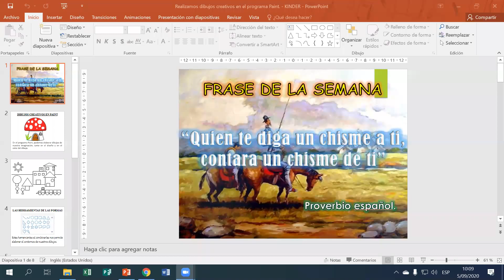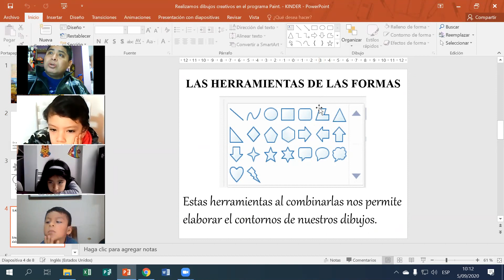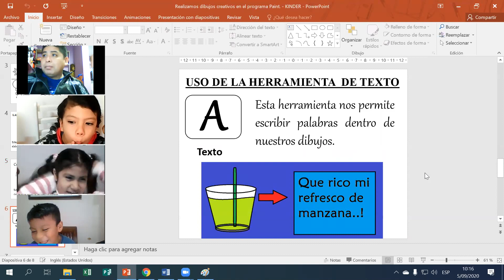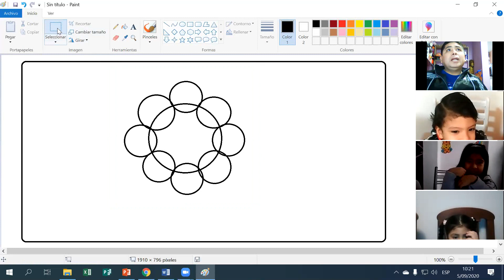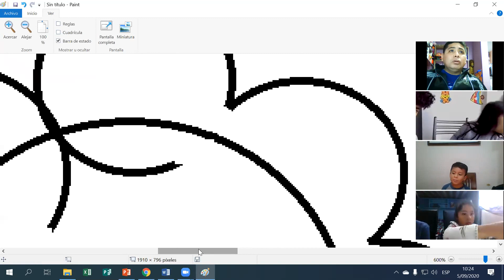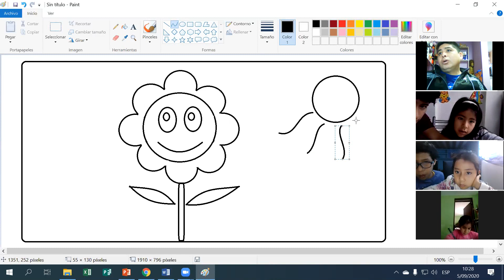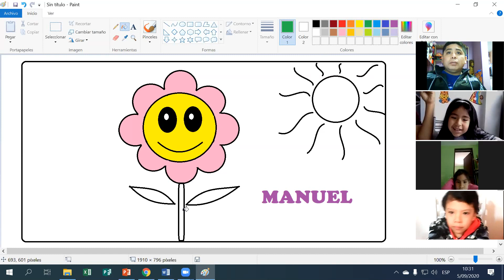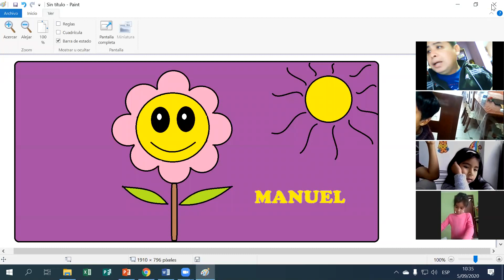SEGUNDA SESIÓN Y PRACTICA 05 09 2020 PRE KINDER TERCER BIMESTRE